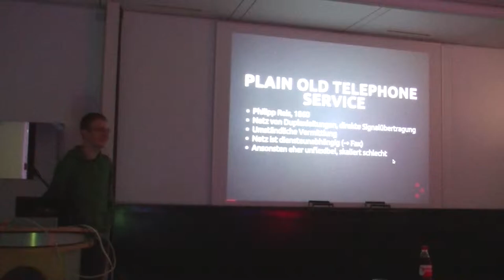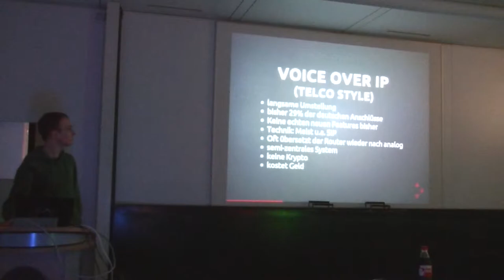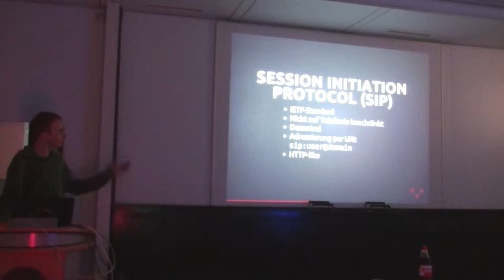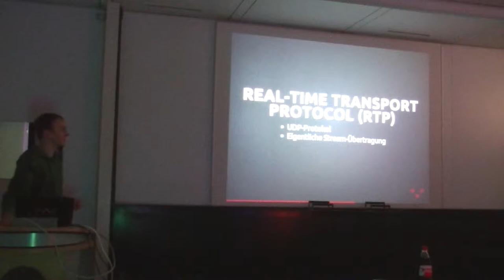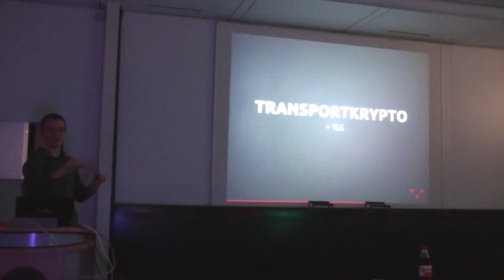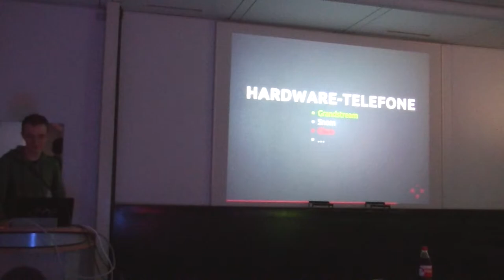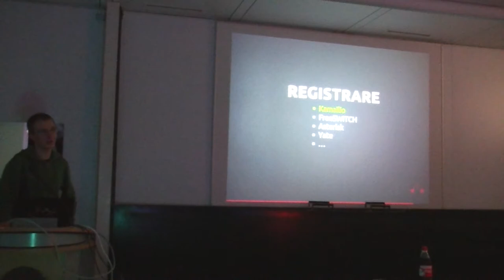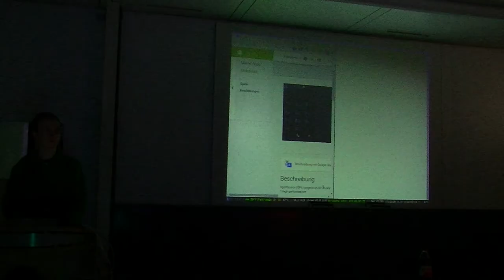[c¼h] SIP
Wie man VoIP eigentlich so machen will. Spontan und knapp, aber hey :)